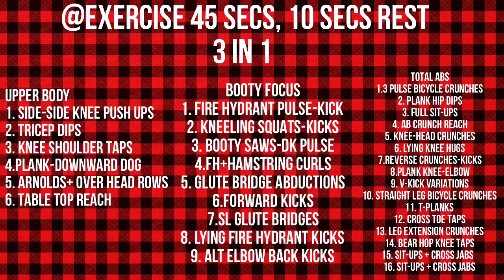3 IN 1 UPPER BODY, BIGGER BOOTY & FLAT TUMMY || HOME WORKOUT || NO EQUIPMENT || MERLIE MANZANO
✅TONED UPPER BODY
00:00 - INTRO
00:48 - SIDE-SIDE KNEE PUSH UPS
02:06 - TRICEP DIPS
03:00 - KNEE SHOULDER TAPS
03:50- PLANK-DOWNWARD DOG
04:48 - ARNOLDS+ OVER HEAD ROWS
05:33 - TABLE TOP REACH
✅FOCUS ON BOOTY
06:38 - FIRE HYDRANT PULSE-KICKS(L/R)
08:20 - KNEELING SQUATS-KICKS(L/R)
09-52 - BOOTY SAWS-DK PULSE(L/R)
10:57 - FIRE HYDRANTD+HAMSTRING CURLS
12:36 - GLUTE BRIDGE ABDUCTIONS
13:37 - FORWARD KICKS(L/R)
15:06 - SL GLUTE BRIDGES(L/R)
17:04 - LYING FIRE HYDRANT KICKS(L/R)
19:43 - ALT ELBOW BACK KICKS
✅FOCUS ON ABS
20:32 - 3PULSE BICYCLE CRUNCHES
21:11 - PLANK HIP DIPS
22:01 - PULL SIT-UPS
23:52 - AB CRUNCH REACH
24:52 - KNEE-HEAD CRUNCHES
25:42 - LYING KNEE HUGS
26:34 - REVERSE CRUNCHES-KICKS
27:24 - PLANK KNEE-ELBOW
28:19 - V-KICK VARIATIONS
28:55 - STRAIGHT LEG BICYCLE CRUNCHES
29:46 - T-PLANKS
30:35 - CROSS TOE TAPS
31:29 - LEG EXTENSION CRUNCHES
32:31 - BEAR HOP KNEE TAPS
33:16 - SIT-UPS + CROSS JABS
34:00 - SLOW CLIMBERS